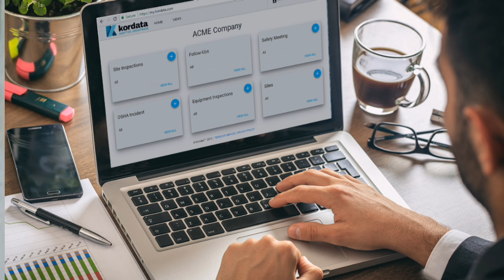ମାତ୍ର 5ଦିନରେ ଦୂରହେବ ସହଜ ଉପାୟ ରେ ଆଖିତଳ କଳାଦାଗ,,at home remedy for dark curcles,,ranjita sahu vlog